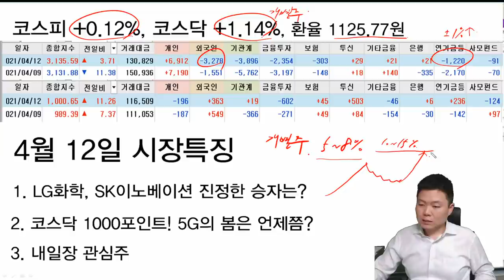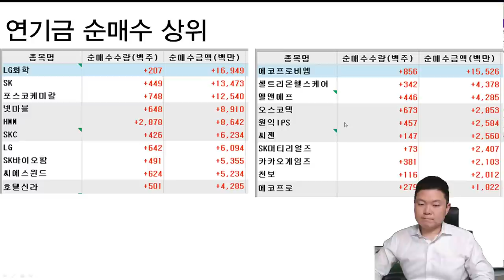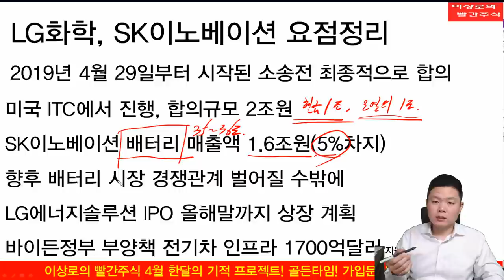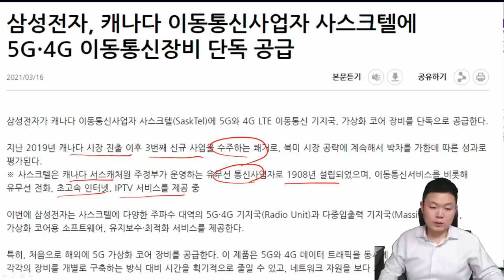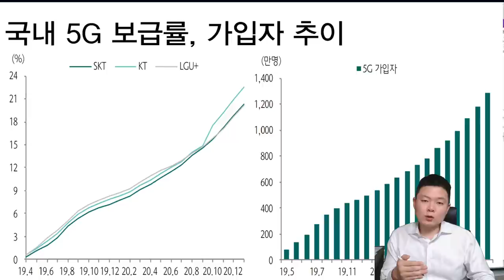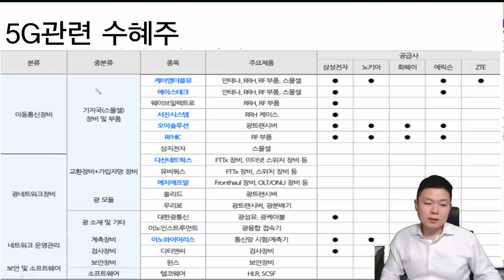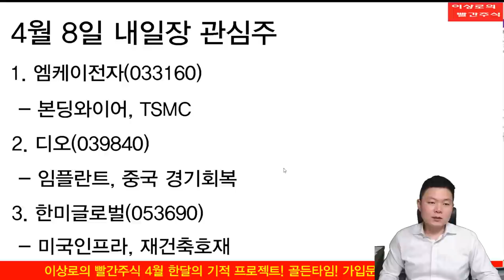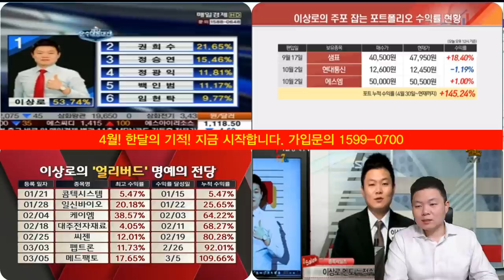서진시스템, 케이엠더블유, 오이솔루션 5G관련주는 언제쯤 상승할까요? LG화학,SK이노베이션 핵심요점정리